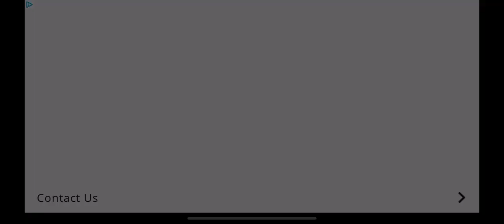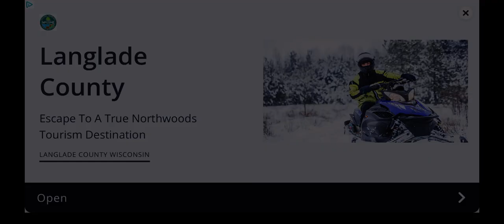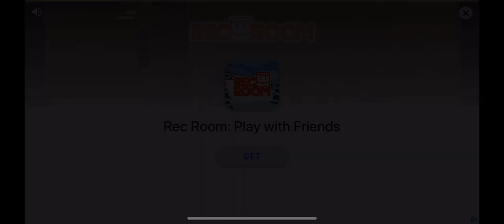Cleaning out the neighbors house pt. 2